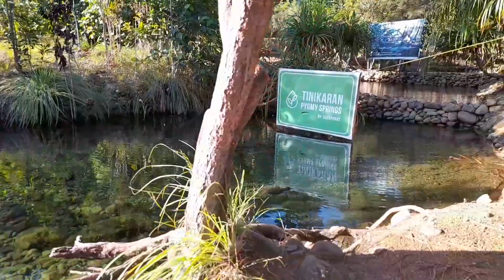Filipina Girls' Survival Journey in the Wilderness! 🇵🇭philippines